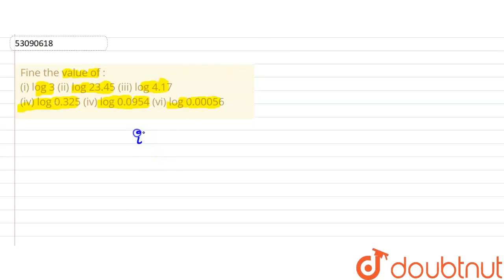Fine the value of : (i) log 3(ii) log 23.45(iii) log 4.17(iv) log 0.325(iv) log 0.0954(vi) log 0...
Fine the value of : (i) log 3(ii) log 23.45(iii) log 4.17(iv) log 0.325(iv) log 0.0954(vi) log 0.00056
Class: 11
Subject: MATHS
Chapter: Logarithm
Board:CBSE

👉 Have Any Query? Ask Us.